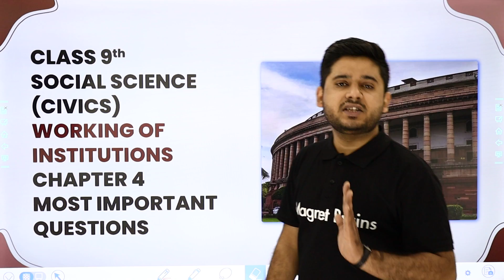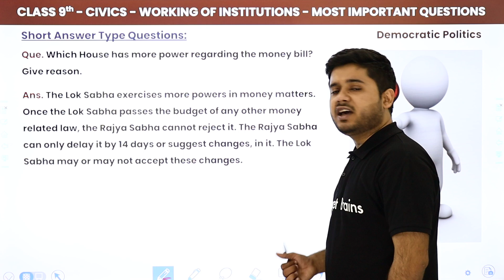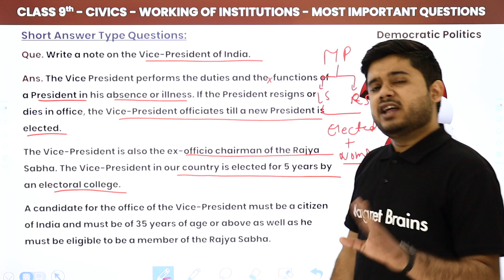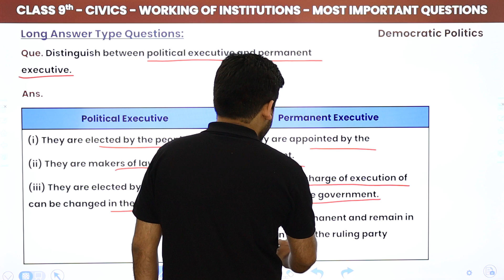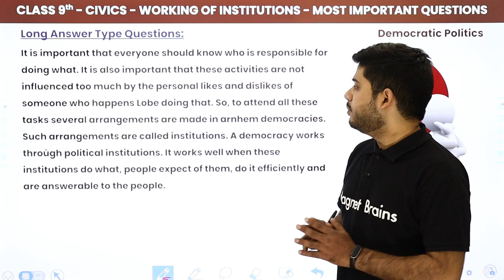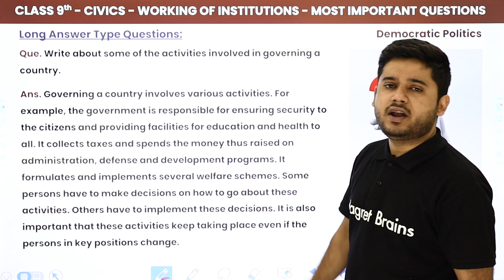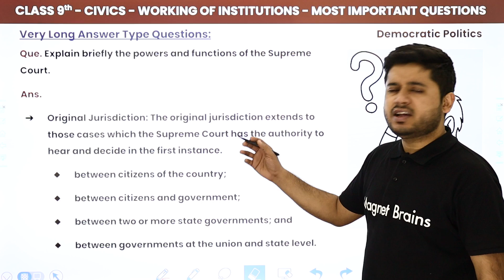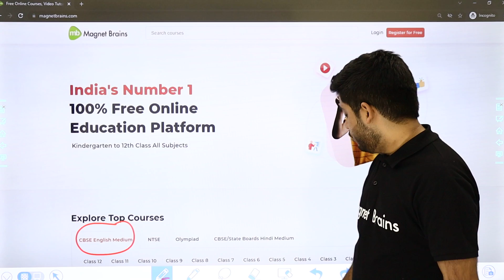Working of Institutions - Most Important Questions | Class 9 Civics Chapter 4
✔️ Class: 9th
✔️ Subject: Civics
✔️ Chapter: Workings of Institutions (Chapter 4)
✔️ Topic Name: Working of Institutions - Most Important Questions
✔️ Topics Covered in This Video (By Abhishek Sir): This description focuses on the important questions from Chapter 4 of Class 9th Civics, as explained by Abhishek Pandey Sir. The video will go in depth into the workings of institutions, such as what is meant by the word 'institution', the various types of institutions and the roles they play in our daily lives, the importance of rules and regulations and the functions of different institutions. It will also cover topics related to the effect of globalization on institutions and the challenges they face. With this video, learners will be able to quickly review and refresh the concepts in an engaging way before their exams.
00:00 Introduction
02:05 Very Short Answer: Questions - 1 to 10
14:29 Short Answer: Questions - 11 to 20
29:25 Questions - 21 to 25
42:34 Long Answer: Questions - 26 to 30
58:36 Questions - 31 to 40
1:24:58 Very Long Answer: Questions - 41 to 45
1:39:02 Questions - 46 to 50

class 9 civics chapter 4 working of institutions question answer,
class 9 civics chapter 4 working of institutions extra questions,
chapter 4 civics class 9 pdf working of institutions,
working of institutions class 9 important questions and answers,
working of institutions class 9 extra questions mcq,
class 9 civics chapter 5 extra questions and answers,
civics class 9 chapter 4 notes,
working of institutions class 9 pdf notes,